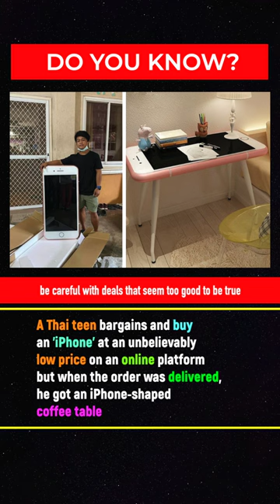be careful while shopping online see the example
Imagine the excitement of a teenage boy in Thailand when he stumbled upon an online listing for an iPhone at an incredibly low price. He couldn't believe his luck!

Days passed and the anticipation grew. Finally, the package arrived. The boy excitedly tore open the cardboard box, his heart racing with excitement. But as he pulled out the contents, his face fell in disappointment. Instead of the sleek, shiny iPhone he had been dreaming of, he found a coffee table that was shaped like an iPhone.

Yes, you read that right. A coffee table that looked like an iPhone. The boy's dreams of texting his friends, scrolling through social media, and taking selfies were shattered. Instead, he was left with a piece of furniture that he couldn't even use to make a call.

Perhaps the most baffling part of this story is how someone could mistake a coffee table for an iPhone in the first place. Did the seller accidentally send the wrong item? Or was this some kind of bizarre prank? We may never know.

Regardless, the teenager in Thailand learned an important lesson that day: if a deal seems too good to be true, it probably is. And sometimes, even if you think you're buying an iPhone, you might just end up with a fancy new